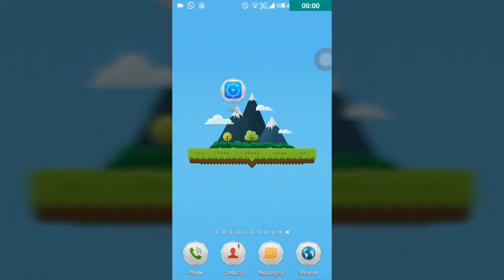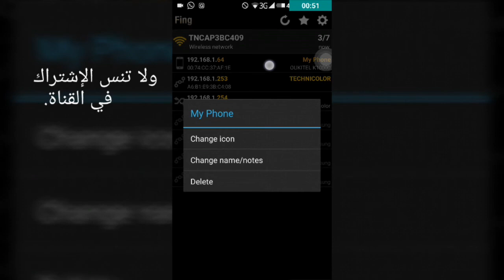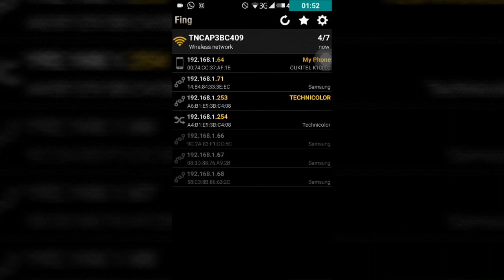معرفة المتصلين بالراوتر+عددهم(بدون روت)2016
معرفة المتصلين بالراوتر اندرويد
معرفة المتصلين بالراوتر te data
معرفة المتصلين بالراوتر stc
لمعرفة المتصلين بالراوتر
معرفة عدد المتصلين بالراوتر
برنامج معرفة المتصلين بالراوتر
معرفة عدد المتصلين بالراوتر موبايلي
معرفة عدد المتصلين بالراوتر stc
معرفة المتصلين بالراوتر
كيف يمكن معرفة المتصلين بالراوتر
برنامج لمعرفة المتصلين بالراوتر وقطع الاتصال
برنامج لمعرفة المتصلين بالراوتر وفصلهم للاندرويد
برنامج لمعرفة المتصلين بالراوتر
تحميل برنامج لمعرفة المتصلين بالراوتر
برنامج لمعرفة المتصلين بالراوتر اندرويد
برنامج لمعرفة المتصلين بالراوتر للايفون
تطبيق للايفون لمعرفة المتصلين بالراوتر
لمعرفة عدد المتصلين بالراوتر
كيفية معرفة المتصلين معك بالراوتر
معرفة المتصلين بالراوتر للاندرويد
معرفة المتصلين على الراوتر للاندرويد
برنامج معرفة المتصل بالراوتر للاندرويد
كيفية معرفة المتصلين بالراوتر
كيفية معرفة المتصلين بالراوتر te data
كيفية معرفة عدد المتصلين بالراوتر
كيفية معرفة الاشخاص المتصلين بالراوتر
معرفة الاشخاص المتصلين بالراوتر
معرفة المتصلين على الراوتر
معرفة المتصل على الراوتر
لمعرفة المتصلين على الراوتر
معرفة عدد المتصلين على الراوتر
برنامج معرفة المتصلين على الراوتر
معرفة المتصلين معك على الراوتر
معرفة عدد المتصلين على الراوتر الوايرلس
معرفة الاشخاص المتصلين على الراوتر
برنامج معرفة المتصل على الراوتر
طريقة معرفة المتصلين بالراوتر
طريقة معرفة عدد المتصلين بالراوتر
طريقة معرفة الاشخاص المتصلين بالراوتر
معرفة عدد المتصلين بالراوتر d-link
معرفة عدد المتصلين بالراوتر te data
تحميل برنامج معرفة المتصلين بالراوتر
معرفة المتصلين بشبكة الراوتر
معرفة المتصلين بالشبكة الراوتر
معرفة رمز الراوتر المتصل به
معرفة نوع الراوتر المتصل به
معرفة رقم الراوتر المتصل به
برنامج معرفة المتصلين بالراوتر اندرويد
معرفة المتصلين بالشبكة وقطع الاتصال للايفون
معرفة المتصلين بالشبكة stc
معرفة المتصلين بالشبكة وقطع الاتصال
معرفة المتصلين بالشبكة وقطع الاتصال للاندرويد
معرفة المتصلين بالشبكة بدون برامج
معرفة المتصلين بالشبكة للايفون
معرفة المتصلين بالشبكة cmd
معرفة المتصلين بالشبكة للاندرويد
معرفة المتصلين بالشبكة عن طريق الدوس
معرفة المتصلين بالشبكة اندرويد
معرفة المتصلين بالشبكة
لمعرفة المتصلين بالشبكة
برنامج لمعرفة المتصلين بالشبكة
افضل برنامج لمعرفة المتصلين بالشبكة
برنامج لمعرفة المتصلين بالشبكة للاندرويد
برنامج لمعرفة المتصلين بالشبكة للايفون
برنامج اندرويد لمعرفة المتصلين بالشبكة
تطبيق لمعرفة المتصلين بالشبكة
برنامج لمعرفة المتصلين بالشبكة للكمبيوتر
برنامج لمعرفة المتصلين بالشبكة ايفون
لمعرفة عدد المتصلين بالشبكة
معرفة المتصلين على نفس الشبكة
معرفة المتصلين بالشبكة مودم الاتصالات
معرفة المتصلين بالشبكة من الدوس
معرفة المتصلين معك بالشبكة
برنامج معرفة المتصلين بالشبكة للاندرويد
برنامج معرفة المتصلين بالشبكة للايفون
معرفة عدد المتصلين بالشبكة للايفون
كيفية معرفة المتصلين بالشبكة
معرفة المتصلين في الشبكة
معرفة المتصل